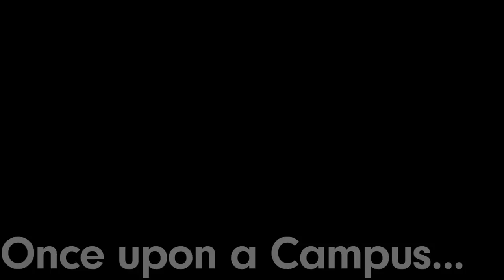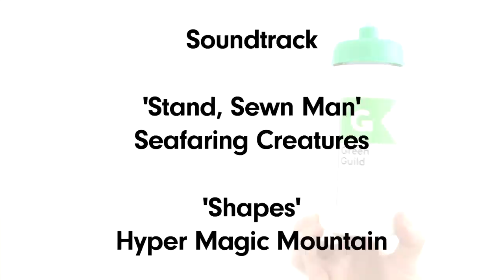BYOB (Liverpool Guild of Students)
BYOB (Bring Your Own Bottle) is a campaign to reduce the use and purchasing of plastic bottled water on campus. By bringing your own bottle into lectures, your workplace, or wherever you spend your time away from home, your positive behaviour can start a revolution of water saving and money saving; a behavioural change essential for a sustainable future.